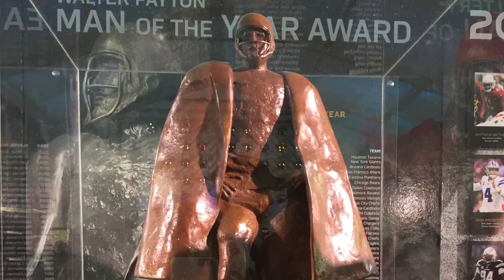2019 NFL Draft Vlog